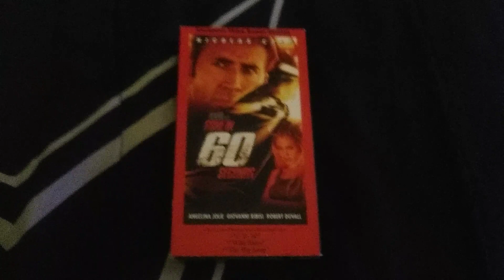Gone In 60 Seconds VHS Review